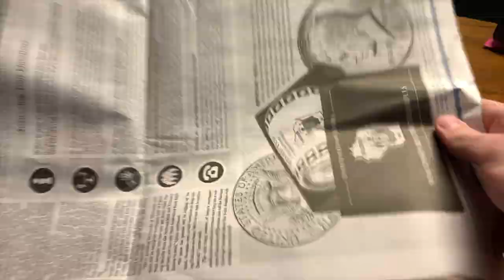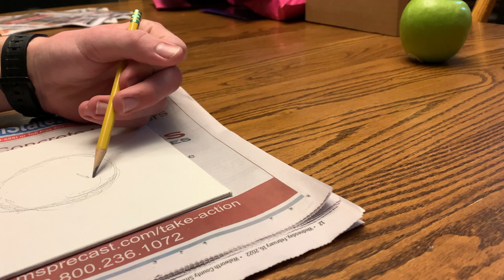Tis' Autumn - Stan Getz Unofficial Music Video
Just painting, relaxing process film to chill out to.